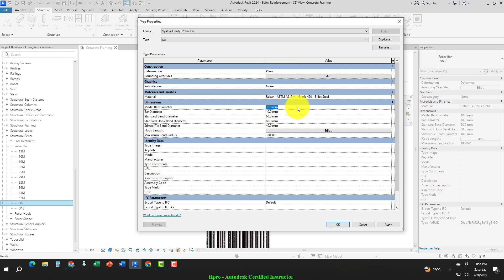Revit 2024| khóa học Revit Structure Bài 10 - Phần 03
Khóa học Revit Structure
Bài 10: Nhà cao tầng khung BTCT (P3): Bố trí & quản lý cốt thép Sàn – Vách

Kiểm soát tiêu chuẩn uốn – nối cốt thép & khám phá quy trình quản lý cốt thép do hãng Autodesk đề xuất

Sử dụng công cụ mặc định Area & Path Reinforcement rải cốt thép đại trà cho các cấu kiện: Sàn – Bản – Vách

Bố trí cốt thép dị hình với bộ đôi công cụ Sketch & Free Form rebar

Để xem thông tin chi tiết về khóa học, hãy truy cập vào đường